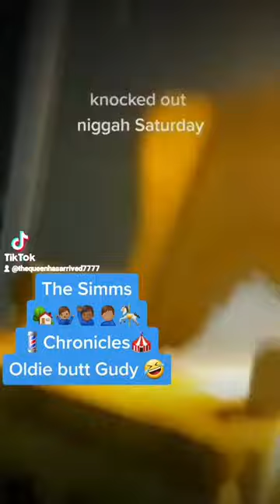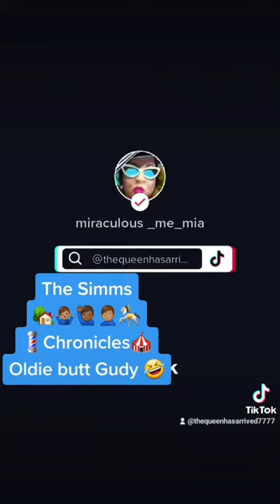Miraculous_Me_Mia love fyp reels reelsinstagram viral tiktok youtube youtubeshorts